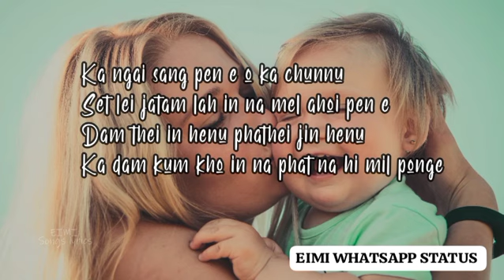13 May 2024